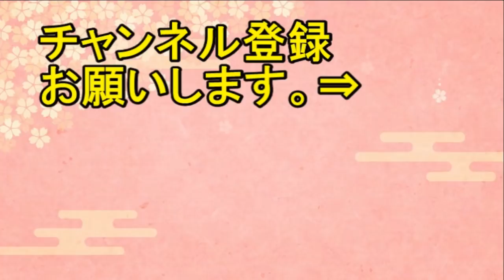【海外の反応】（笑）マツダ・ロードスターを運転中に偶然同じ車を発見した。するとロードスターは…⇒結果…【日本人も知らない真のニッポン】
今日の動画【海外の反応】（笑）マツダ・ロードスターを運転中に偶然同じ車を発見した。するとロードスターは…⇒結果…【日本人も知らない真のニッポン】

「日本の何が最も凄いのか気がついた！」日本を44日間旅した外国人 ある重大な事実に衝撃を受け感動する【海外の反応】

イタリア人日本に行って一番驚いたコレ!!日本のある秘密に外国人衝撃!!海外メディアも注目した内容とは…!?【海外の反応】

【海外の反応】衝撃！新型ホンダ・インサイトがカッコいい！海外が大賞賛！ホンダの新型ハイブリッドカー『インサイト』に対する海外の反応【日本人も知らない真のニッポン】

【海外の反応】衝撃！スバルがヤバイ！トランプ政権の輸入車25％関税で最も影響を受けるのはスバル！？【日本人も知らない真のニッポン】

【海外の反応】モンスターバイク　"カワサキ「Ninja H2」”に世界中の警察がお手上げ！？速すぎるモンスターに海外から驚きの声殺到！！【日本人も知らない真のニッポン】